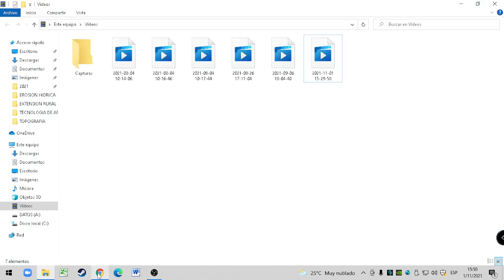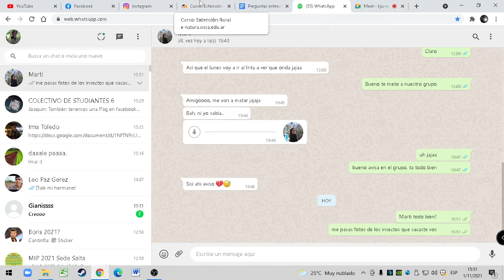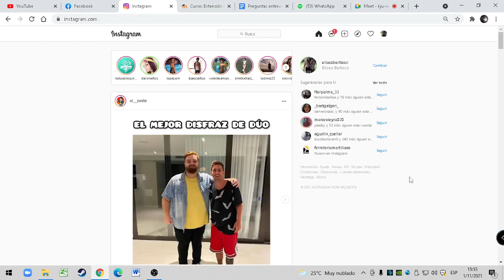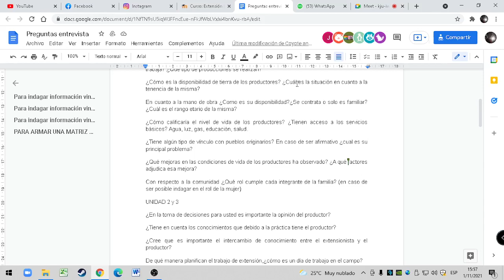ENTEVISTA PARTE 2